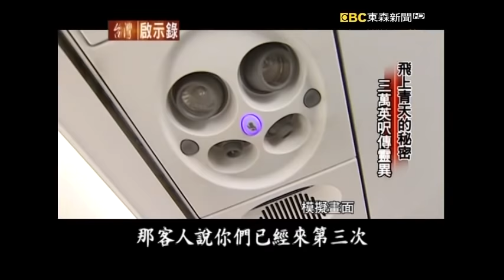空姐人人愛 三萬英呎傳靈異【@ebcapocalypse 精華】復刻版 第543集｜洪培翔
今天的節目我們要帶您走進空姐的世界。說到了空姐，它是一個迷人的行業，不論是男人還是女人，對於空姐似乎都有一種無限的美麗幻想，來聽聽周杰倫這一首歌，這一首歌描寫的是空姐的故事，在歌詞裡頭寫到登上機之後，空姐總是親切的問候，即使沒有狐狸的臉蛋，那髮絲飄香就足以讓人瞬間麻痺了，可見空姐的魅力連小天王都無法擋。我們來看看在三萬英呎的高空會發生什麼樣的美麗邂逅呢？在商務艙、在頭等艙服務的客人通常非富即貴，資深空姐光是靠幫乘客掛衣服的這一個動作，就可以判斷這一個人的財富等級了，飛上青天的秘密。

空姐的工作看似光鮮亮麗，環遊世界令人羨慕，但是凡事都有一體的兩面。國外線的空姐們，她們經常在不同的城市過夜，有的時候住到這種歷史比較悠久的老旅館，在心裡頭不免是感到毛毛的，學姐們通常對於這個新進的學妹都會耳提面命，比方說在進旅館之前你得先禮貌性的先敲門，然後隨身攜帶平安符，對於流傳在空姐之間的這些禁忌，那麼大家通常都是寧可信其有，不可信其無，千萬不要太鐵齒。